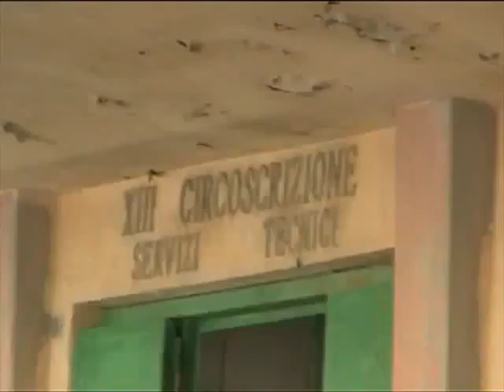Antonello De Pierro protesta incatenato a Ufficio Tecnico di Ostia contro corruzione vigili